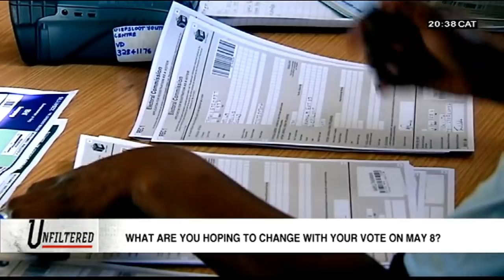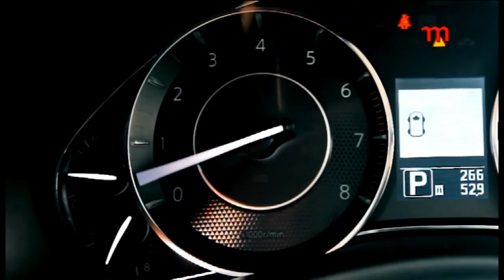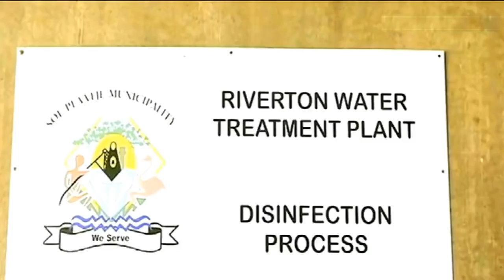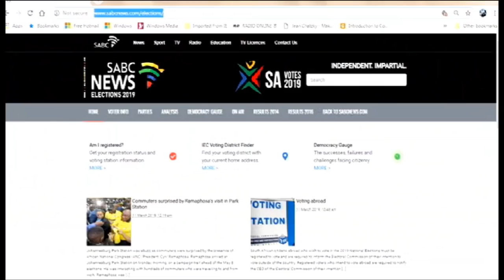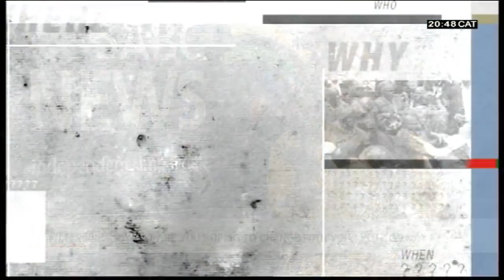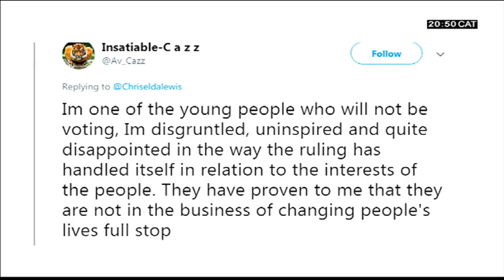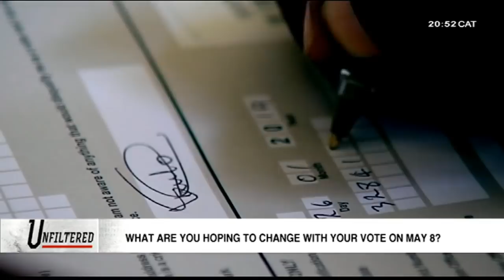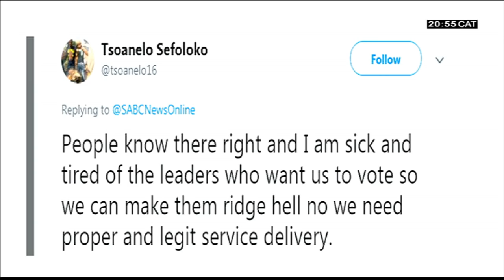Unfiltered, Retired Judge Johann Kriegle: 24 March 2019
Tonight we welcome Retired Judge Johann Kriegler, former chairperson of the IEC in 1994, to talk about the much anticipated May elections. Good evening Justice.